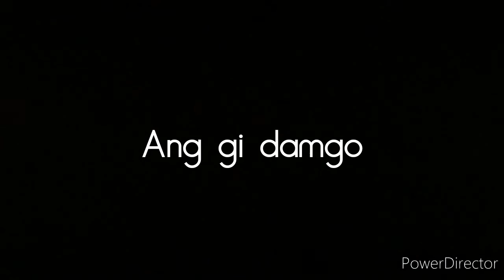Types of people sleeping :)